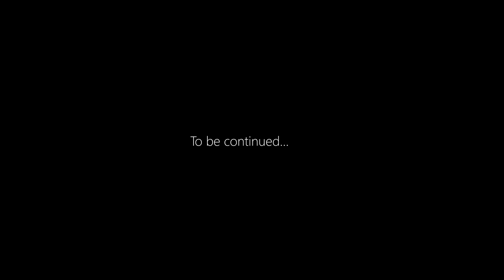Making of Mr.Rabbit's Doll The Set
Making the Set.